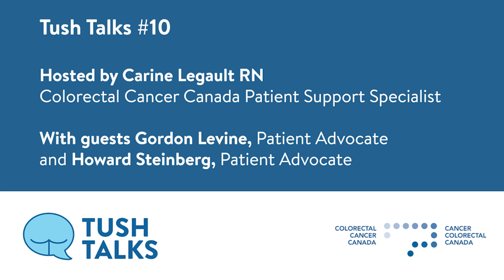Tush Talks: My experience with an ostomy and what I've learned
For this Tush Talk, we are joined by two patient advocates, Gordon Levine and Howard Steinberg, who will discuss what it is like  to live with an ostomy.  During this talk, Gordon and Howard will share their tips on how to adapt your diet, physical activity, and other day-to-day activities to life after ostomy surgery.

About our guest speakers:

GORDON LEVINE: In November 2014, at age 48, Gordon learned that he had a malignant tumor in his colon. Over the next four years, he underwent several surgeries and various lines of chemotherapy. After responding to the immunotherapy treatment, Gordon underwent surgery to remove the remaining disease and create a permanent ostomy. Today, Gordon is cancer free and has become an avid patient advocate, lending his support to Colorectal Cancer Canada and other cancer patients through peer-to-peer support.

HOWARD STEINBERG: Howard is a proud father of three, all of which were born after being struck with colon cancer at age 38. Since that time, he has run in the Disney marathon, skied globally, goes mountain biking multiple times a week and remains as active, if not to a greater level, ever since. Professionally, he’s a senior executive and an experienced board member with extensive investment and restructuring experience.